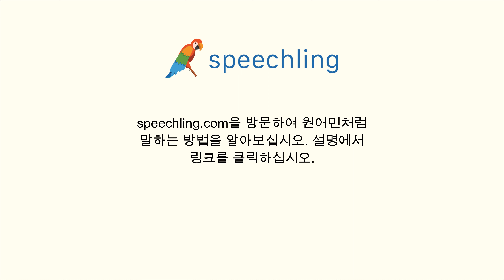포르투갈어로 "가로 지르다" 말하는 법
남자 목소리 :
Atravessar

여성 목소리 :
Atravessar

남성 음성 번역 :
가로 지르다

여성 음성 번역 :
가로 지르다